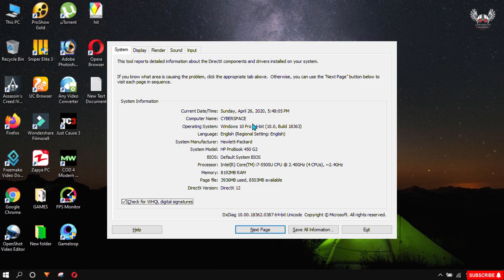JUST CAUSE 3: TEST GAMEPLAY ON LAPTOP HP PROBOOK 450 G2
JUST CAUSE 3: GOOD GAME BUT ITS NOT PLAY PROPERLY ON G2 450 LAPTOP. EVEN ON LOW GRAPHICS